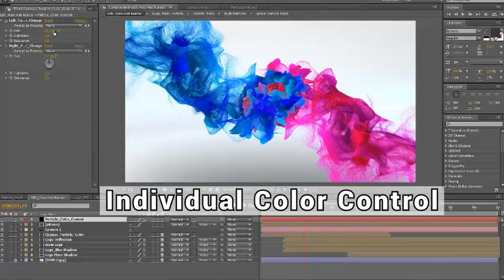Colorful Particles Logo Reveal-After Effects Template Videohive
Very easy to edit! Replace the logo or any Text and render!

Compatible with After Effects CS4, CS5, CS5.5, CS6 or CC

Works with any logo or text!

Particles created in 3d software

You can change “Particles” color as well (Individual “Particles” Color Control)

Full HD 1920×1080 px

29.97 fps